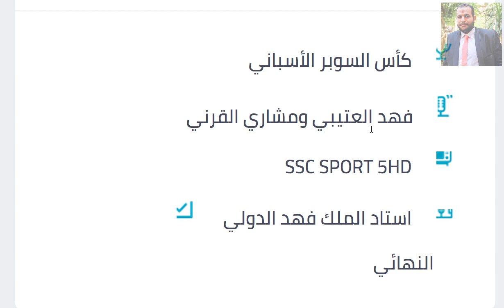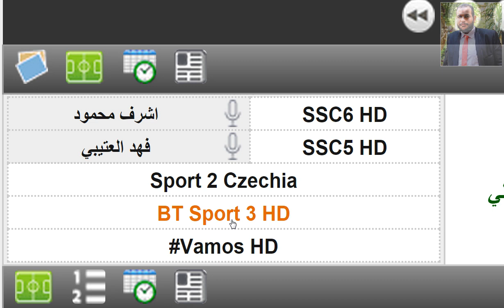موعد مباراة ريال مدريد واتليتك بيلباو في نهائي السوبر الاسباني والقنوات الناقلة والمعلق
الدوري الاسباني

كأس السوبر الاسباني
كاس السوبر الاسباني
موعد وتوقيت ريال مدريد و أتلتيك بلباو نهائي كأس السوبر الاسباني 2022 والقنوات الناقلة و المعلقين
موعد وتوقيت ريال مدريد و اتليتك بلباو نهائي كأس السوبر الاسباني 2020 والقنوات الناقلة والمعلقين
نهائي كاس السوبر الاسباني اليوم
موعد نهائي كاس السوبر الاسباني
موعد مباراة ريال مدريد اليوم
موعد مباراة اتليتك بلباو اليوم
كاس السوبر الاسباني 2022
اتليتك بلباو اليوم
موعد مباراة ريال مدريد واتلتيك بيلباو في نهائي كأس السوبر الاسباني 2022💥والقنوات المجانية الناقلة 💥
موعد مباراة اتلتيك بيلباو وريال مدريد في كاس السوبر الاسباني💥والتوقيت والقنوات الناقلة💥
موعد مباراة اتليتك بيلباو والريال في نهائي كاس السوبر الاسباني 2022
اتلتيك بيلباو
الريال
كاس السوبر الاسباني
مباريات كأس السوبر الاسباني
نهائي كأس السوبر الاسباني
القنوات الناقلة لمباريات كأس السوبر الاسباني
القنوات الناقلة لنهائي كأس السوبر الاسباني
ريال مدريد واتلتيك بيلباو
اتلتيك بلباو وريال مدريد
بلباو
القنوات الناقلة لمباراة واتلتيك بلباو وريال مدريد
القنوات الناقلة لمباراة ريال مدريد واتليتك بلباو
توقيت مباراة  أتلتيكو مدريد وريال مدريد
, الريال وبلباو ,
ريال مدريد وبلباو
ريال مدريد
ديربي مدريد
, مباراة ريال مدريد واتلتيك بيلباو في كأس السوبر الاسباني
الريال واتلتيك بلباو في نهائي كأس السوبر الاسباني
 نهائي السوبر, مباريات
, موعد مباراة ريال مدريد القادمة
القنوات الناقلة لمباراة الريال واتلتيك بيلباو
, موعد مباراة الريال القادمة في كأس السوبر الاسباني 2022,
موعد مباراة اتلتيك بيلباو القادمة في كاس السوبر الاسباني 2022
ميسي ورونالدو
موعد مباراة ريال مدريد واتلتيك بلباو
موعد مباراة الريال واتلتيك بيلباو
السوبر الاسباني
السوبر الاسباني اليوم
اتلتيك وريال مدريد
موعد مباراة الريال القادمة
ميعاد مباراة اتلتيك بلباو والريال في كاس السوبر,
اتلتيك بيلباو والريال في السوبر الاسباني
موعد ماتش اتلتيك بيلباو وريال مدريد,
, موعد ماتش اتلتيك بلباو والريال القادم في كاس السوبر,
الريال
,موعد مباراة ريال مدريد واتلتيك بيلباو
, النهائي من كأس السوبر الاسباني
,ماهو النظام الجديد لي كأس السوبر الاسباني 2022
, مباراة نهائي كاس السوبر الاسباني,
ريال مدريد واتلتيك بلباو
,الريال واتلتيك بيلباو
ريال مدريد واتليتك
بلباو والريال
موعد مباراة اتلتيك بيلباو القادمة
موعد مباراة أتلتيك بلباو وريال
موعد مباراة ريال مدريد القادمة- ريال مدريد وأتليتك بلباو في نهائي كأس السوبر الاسباني
موعد مباراة ريال مدريد وأتليتك بلباو القادمة والقنوات الناقلة والمعلق - موعد مباراة ريال مدريد القادمة والقنوات الناقلة والمعلق - موعد مباراة أتليتك بلباو و ريال مدريد القادمة والقنوات الناقلة والمعلق

ليفربول اليوم